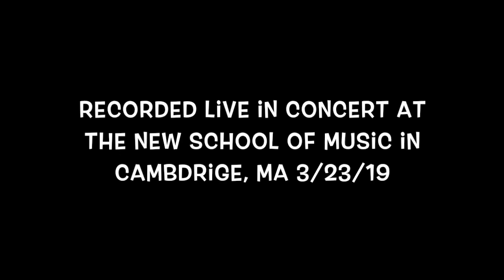The Joy of 2 Jazz Pianos! Dave Frank/Harvey Diamond Live in Concert: Green Dolphin St.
Join Dave Frank and Harvey Diamond as they TURN IT LOOSE on 2 grand pianos, recorded live at the New School of Music, in Cambridge, MA 3/23/19